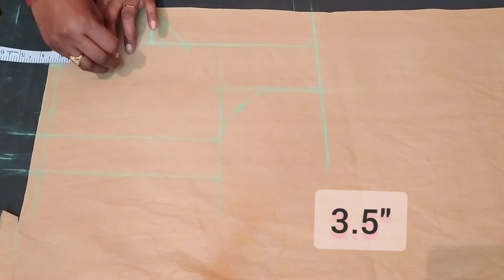31 size cross cut blouse step by step cutting/ cross cut blouse cutting/simple way/in telugu.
31 size cross cut blouse step by step cutting/ cross cut blouse cutting/simple way/in telugu.

Tailoring tutorials & vlogs by pooja.